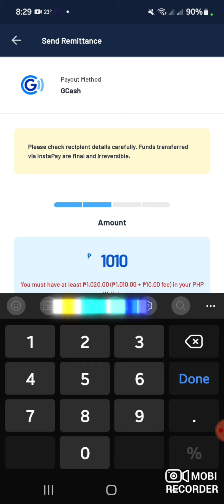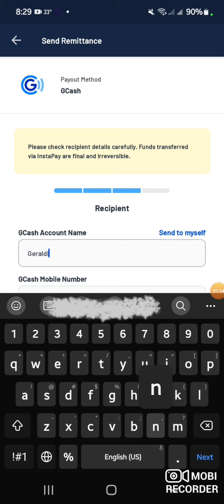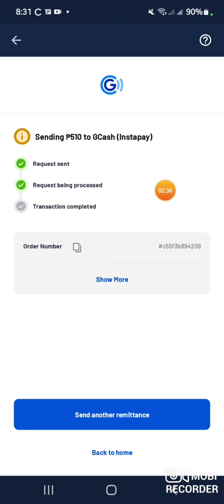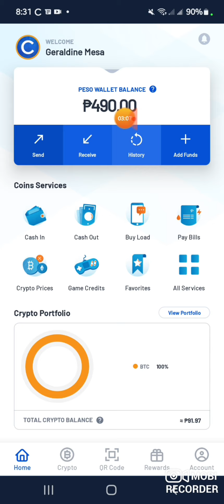Simple Tutorial para sa mga hindi pa alam kung paano mag transfer.